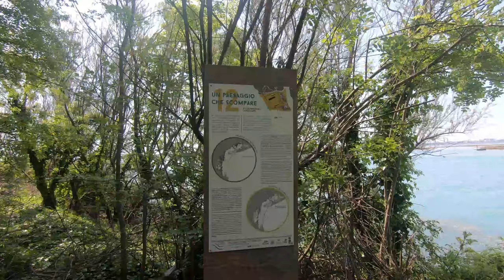LAZZARETTO NUOVO | Laguna di Venezia | Beach clean up | MAREVIVO VENETO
Il Lazzaretto Nuovo è un’isola di circa nove ettari nella Laguna nord di Venezia. Il lazzaretto nell’isola fu istituito nel 1468. Detto “nuovo”, per distinguerlo dal già esistente “vecchio”, dove erano ricoverati i malati di peste, aveva la funzione di prevenire i contagi. Qui restavano in “quarantena” le navi sospettate di essere portatrici del morbo.
Oggi è un ecomuseo, visitabile da aprile a ottobre, per la divulgazione e la conoscenza della città di Venezia, della laguna e delle sue isole.
Marevivo Veneto è stato invitato da Lazzaretti Veneziani, a partecipare all’attività di pulizia spiaggia che viene svolta annualmente sull’isola. Quest’inverno le mareggiate hanno coinvolto la spiaggia nord ed è lì che si è concentrato il lavoro di raccolta.

The Lazzaretto Nuovo is an island of about nine hectares in the northern lagoon of Venice. The hospital on the island was established in 1468. Called "new", to distinguish it from the existing "old" one, where plague patients were hospitalized, it had the function of preventing infections. The ships suspected of being carriers of the disease remained here in "quarantine".
Today it is an ecomuseum, which can be visited from April to October, for the divulgation and knowledge of the city of Venice, the lagoon and its islands.
Marevivo Veneto was invited by Lazzaretti Veneziani to participate in the beach cleaning activity that is carried out annually on the island. This winter, storm surges involved the north beach and that is where the harvesting work was concentrated.